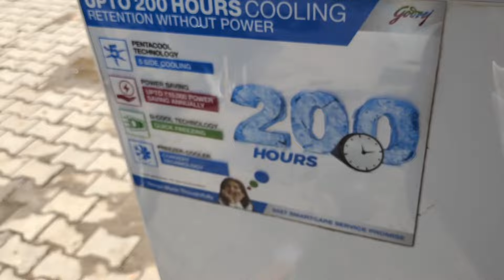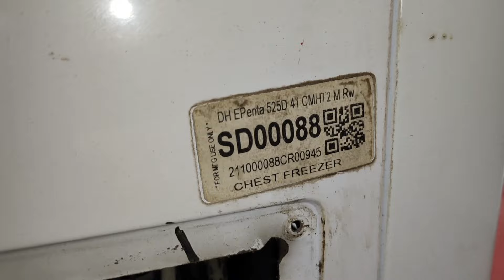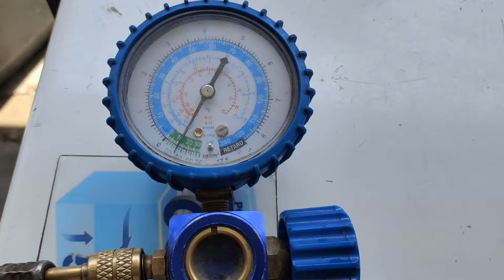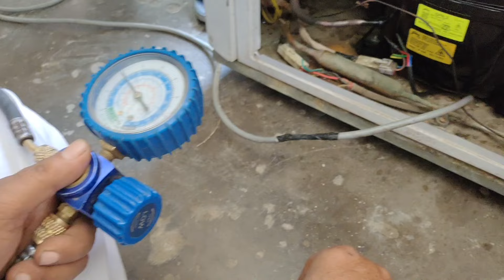R290Gas Charging process and back pressure in deep-frzzer!R290